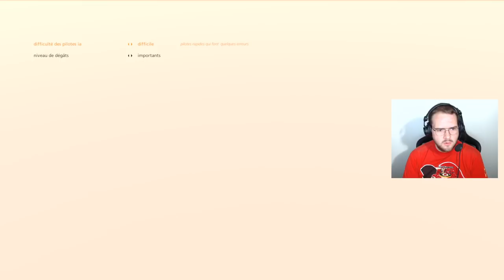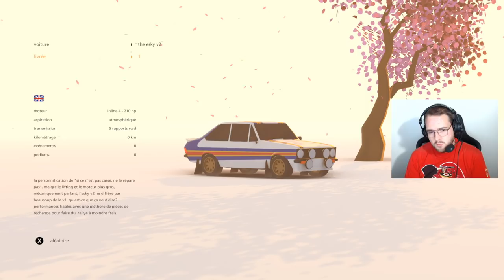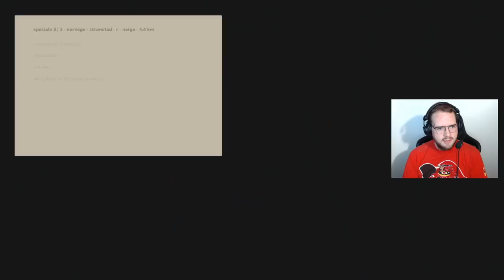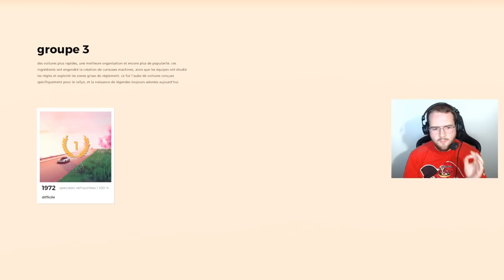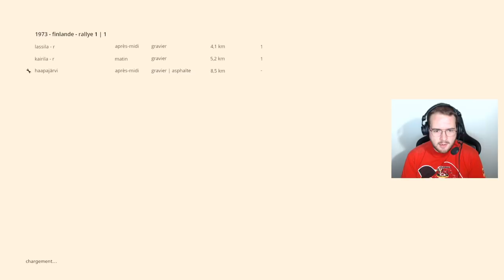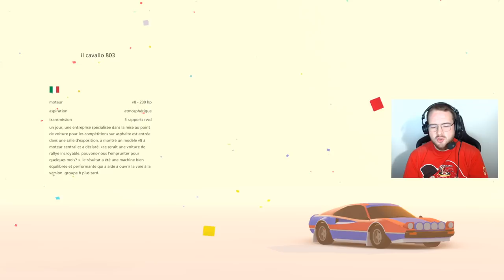Art of Rally - Let's Play #04 : ROTATIF, ELLE GUEULE MON VIEUX ...